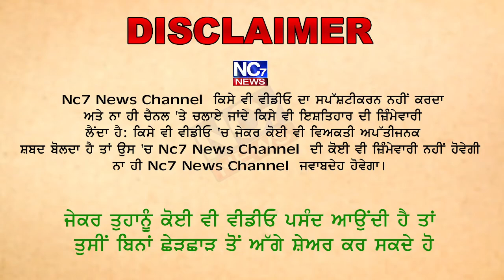PNB ਬੈਂਕ ‘ਚ ਲੱਗੀ ਭਿਆਨਿਕ ਅੱਗ || Nc7 News || Khanna Update